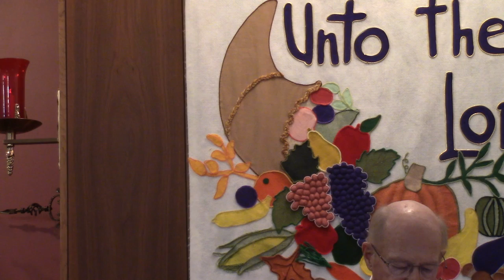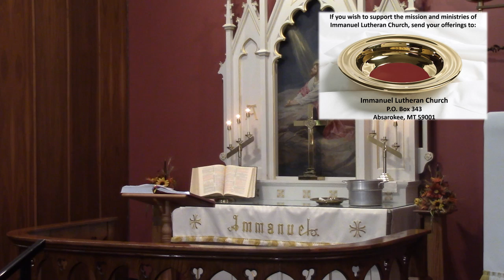November 21st Worship Service